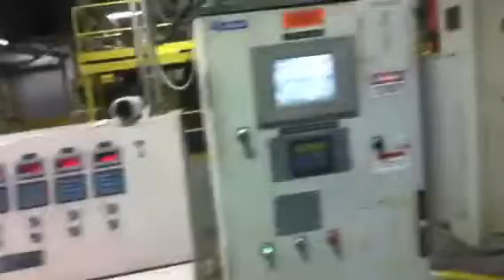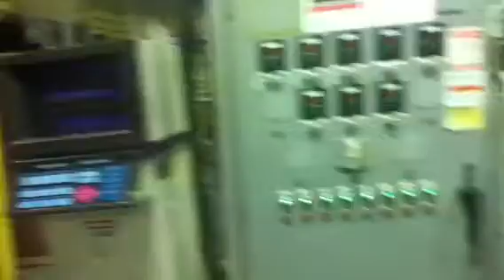Plastics Extrusion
Sheet in pros.